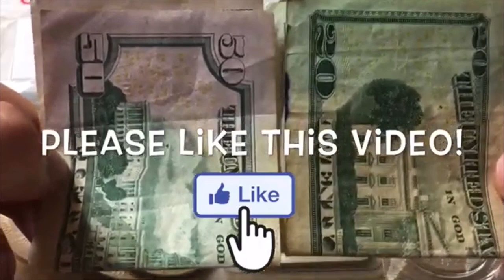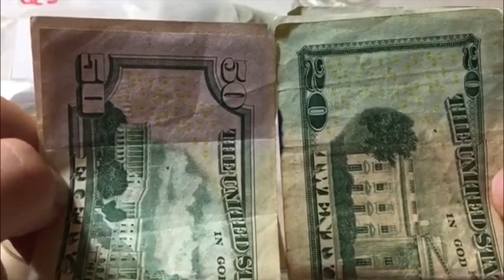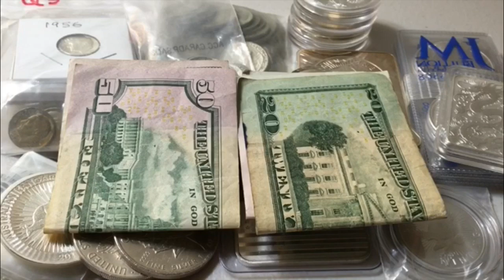Inflation vs The Dollar Bill (BOXING MATCH)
📬 Send mail here:
Mykie DYDSS